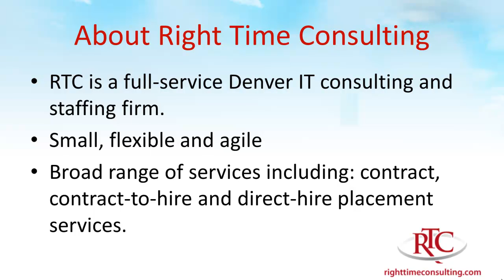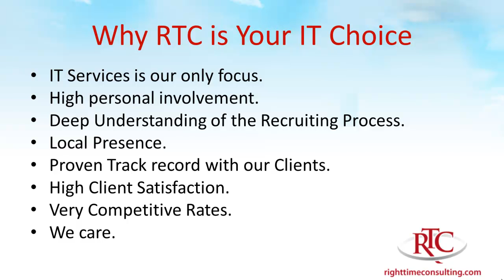RTC Video 2 version 2